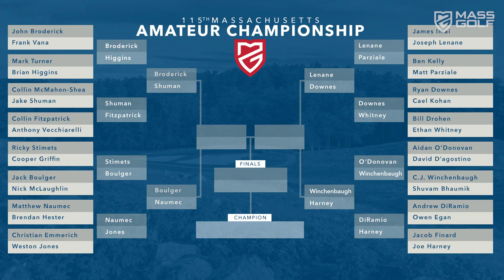Massachusetts Amateur Championship | Day 3 Recap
Joseph Lenane played 47 holes and gives us a rundown of how each match went today. Ryan Downes will be his opponent first thing tomorrow morning. Jake Shuman had a great day of golf. The three go into detail about the Round of 32 & 16.